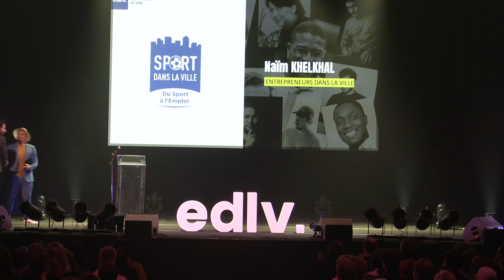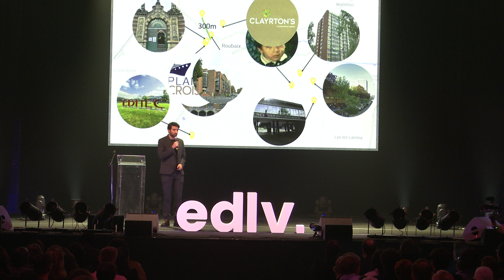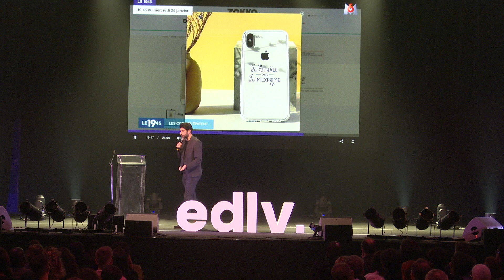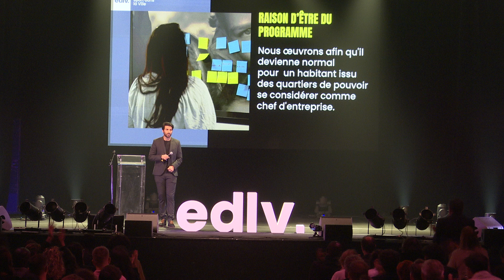Le pitch du Responsable Rayonnement lors de la cérémonie ! 🎤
Retrouvez l'intégralité du pitch de Naïm Khelkhal, Responsable Rayonnement chez Entrepreneurs dans la ville ! 🏙️

Le programme edlv s'adresse aux entrepreneurs issus des quartiers prioritaires de la politique de la ville. Ce programme a pour objectif d'encourager et d'accompagner les talents entrepreneuriaux de ces quartiers en leur offrant une formation et un suivi personnalisé.